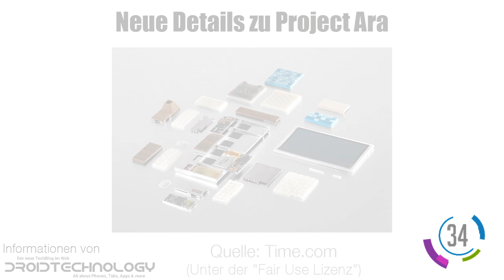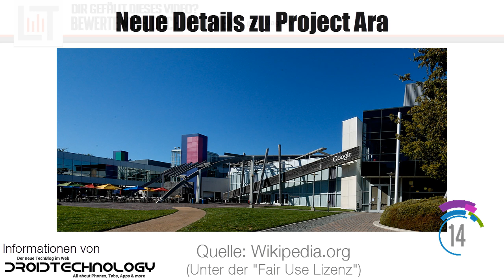90 Sekunden Tech News - HTC One M8 aus Plastik | Project Ara Entwicklerkonferenz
Günstig auf Amazon shoppen und mich unterstützen

Technik Nachrichten der Kalenderwoche 16

Themen:

1) HTC One M8 aus Plastik - Wird es bald vorgestellt?

2) Google Project Ara -- Neue Infos zum ersten Smartphone zum Selberbauen

(Unter der „Creative Commons-Lizenz")